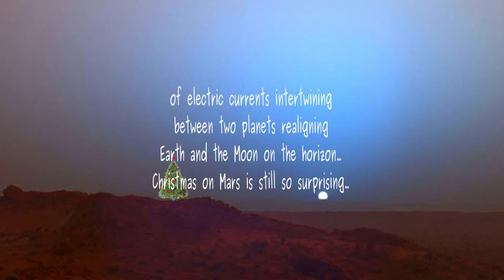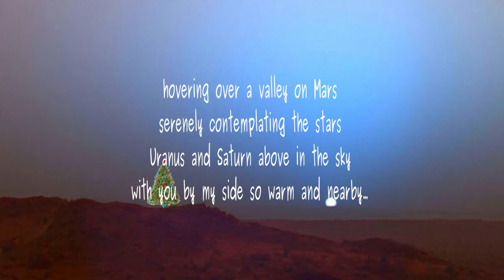Christmas on Mars